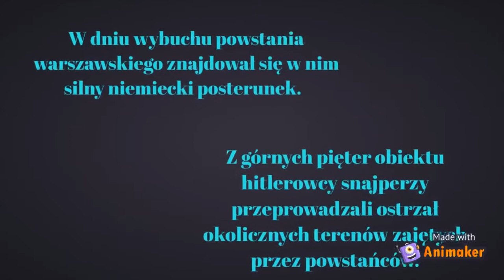PN-6 MPL--34 --- OK--INT --- zdobycie Pasty